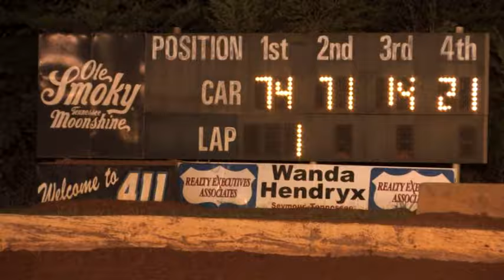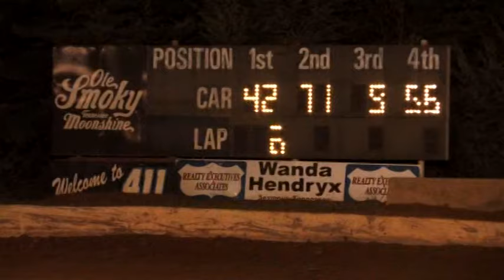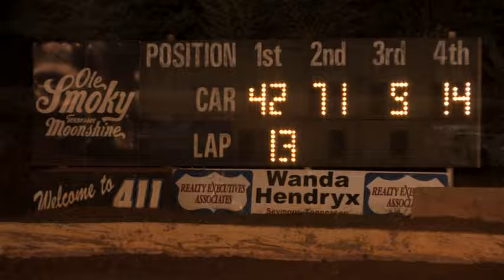411 Motor Speedway | Thunder & Lightning | Sept 7 , 2013